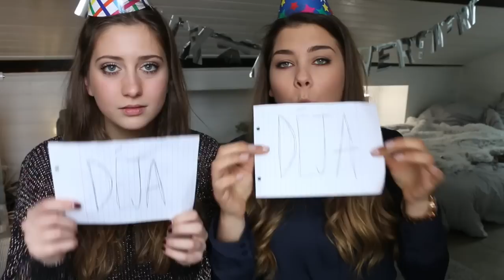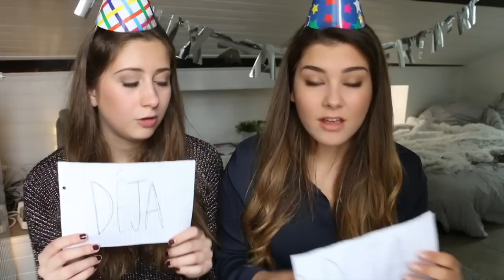C'EST NOTRE ANNIVERSAIRE !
Holà mes chicas, j'espère que vous allez bien !

♡ LES CHANSONS :
TRNDSTTR x BlackCoast (Lucian remix)

♡ CE QUE JE PORTE:
Chemise H&M

♡ BONS PLANS

HEETCH (TAXIS LYONNAIS ET PARISIENS):
-10€ sur votre 1er trajet CB avec le code PEACHY

BEAUTE PRIVE :
-PLEIN DE MAKEUP, SOINS ETC A DES PRIX ARCHIS REDUITS (inscription gratuite)

BLABLACAR :
-COVOITURAGE ARCHI SECURISE ET ARCHI PAS CHER POUR PARTIR EN VACANCES
(testé et approuvé deux fois)

♡ JE FILME AVEC: Un Canon EOS700D